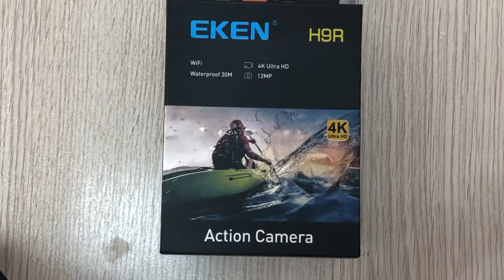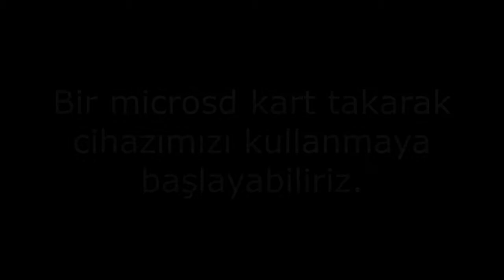EKEN H9R Aksiyon Kamera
Artık benim de bir aksiyon kameram var. EKEN H9R Aksiyon Kamera Paket Açılımı.